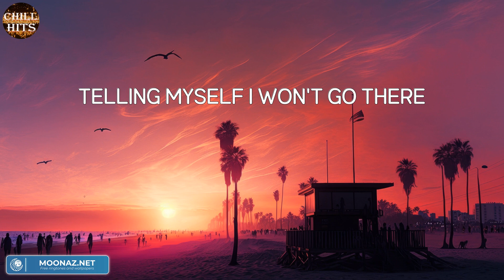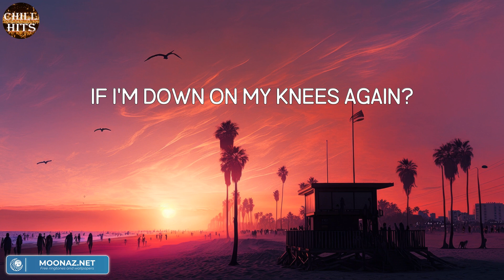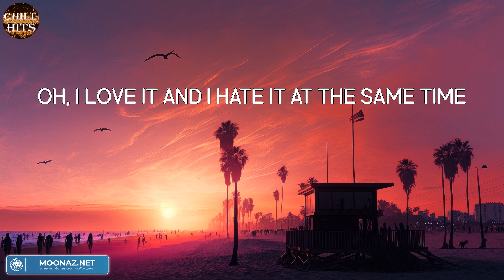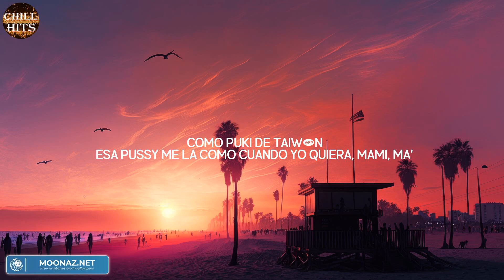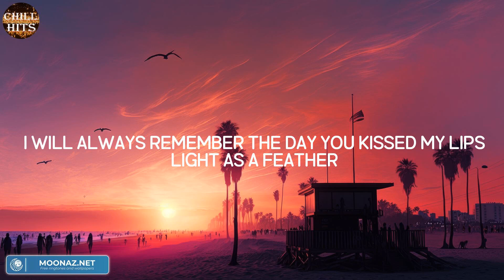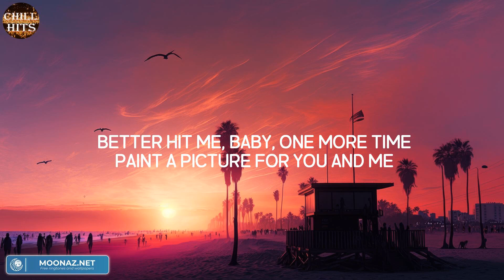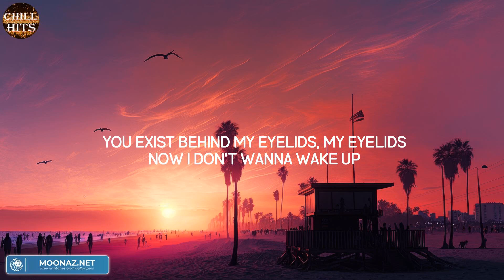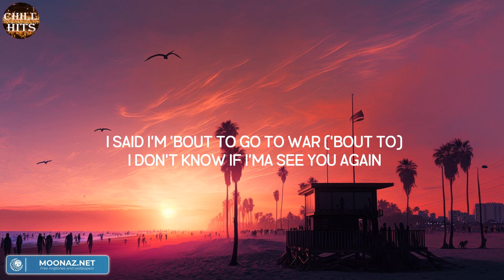Daylight (Mix Lyric) - David Kushner | Yng Lvcas, Anne-Marie